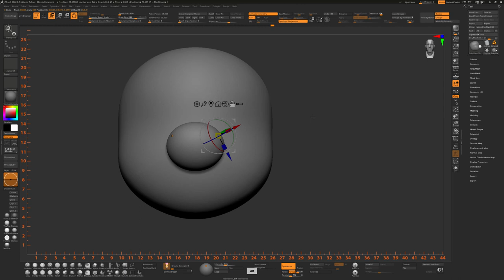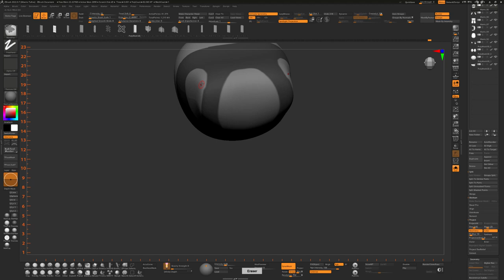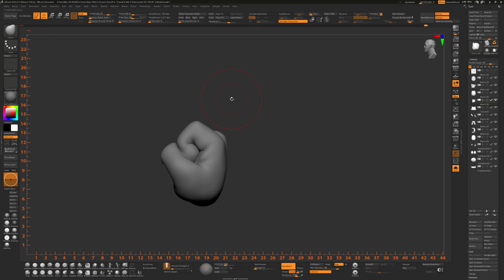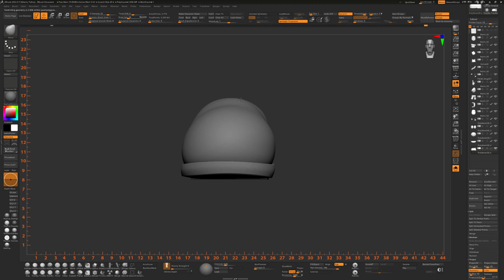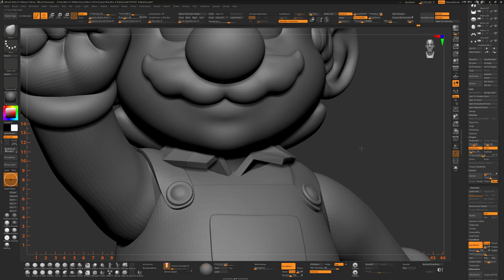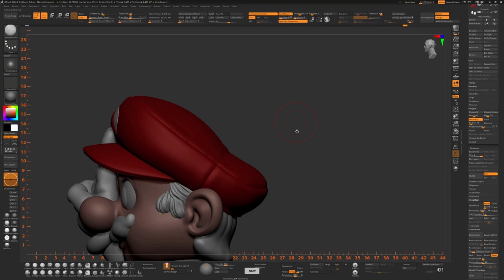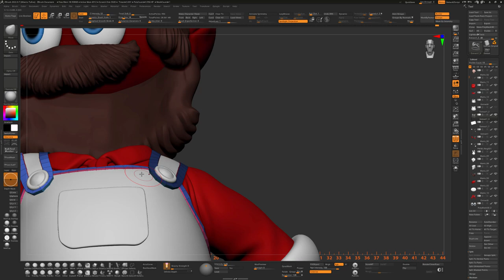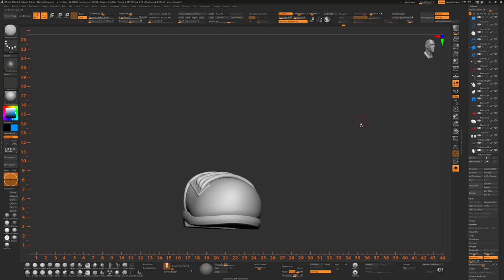Zbrush Time Lapse - Sculpting Mario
Hello everyone, this time I wanted to sculpt a cartoony character like Mario. It took me around 5 hours to complete. A fun project different from others to get loose a bit.